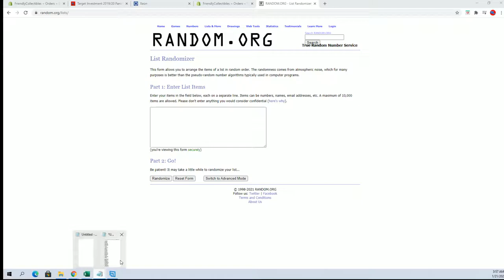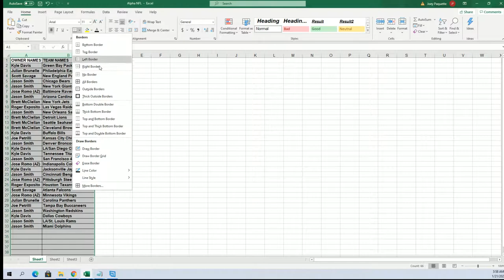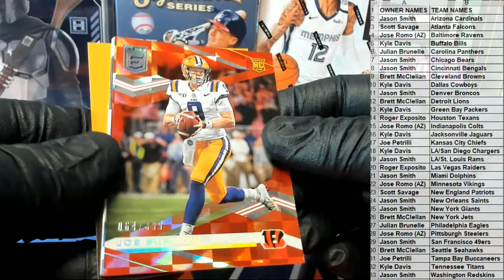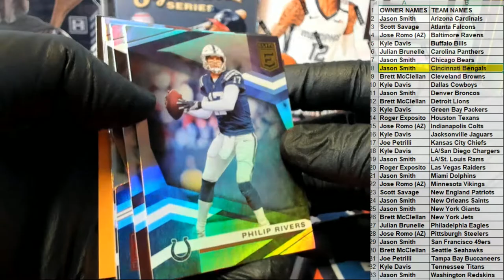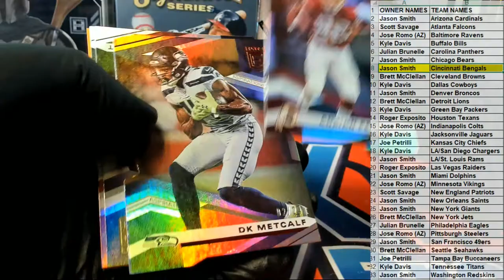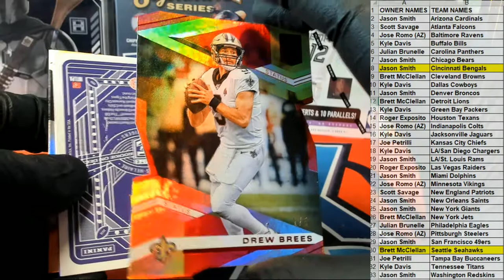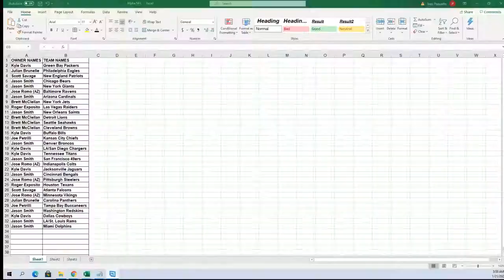2020 Panini Donruss Elite Football Hobby Tmall ID INVESTTMALL101